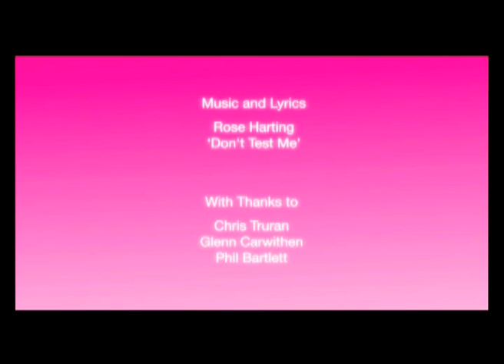Fifteen Cornwall Promo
Promo for Fifteen Cornwall and the Cornwall Foundation of Promise. Jamie Oliver's restaurant and the charity's programme train young and disadvantaged people from the area.

Promotional Video
Running Time: 5'12''
English
PAL

Dir./Prod.: Abbie Smith
Researcher: Laura Norris
Camera: Tarun David
Editor: Magdalene Tautenhahn
Effects: Ash Hills
Additional Crew: Tom Cox/Fran Newman/Nicole Quinn